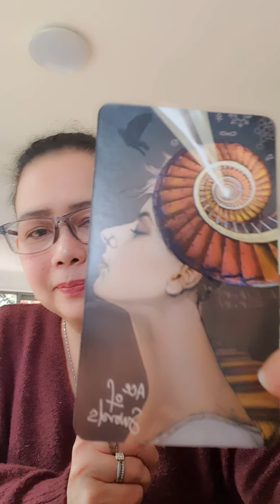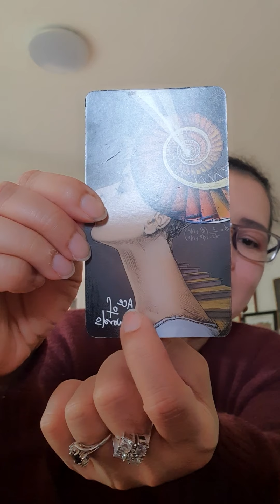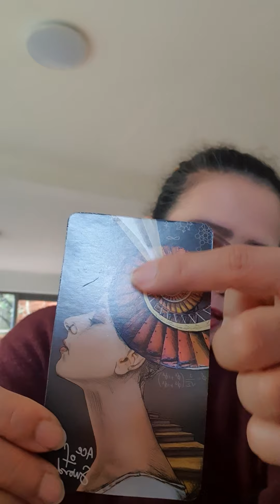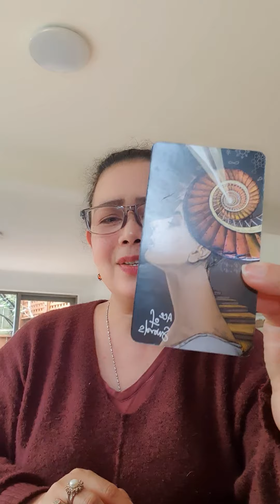Free Tarot Reading: Mid-week guidance - Ace of Swords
Mid-week guidance: Ace of Swords

Here's a little spontaneous reading that can help us re-focus for the remainder of the week.
Featured deck: The Light Seer’s Tarot by Chris-Anne
Tarot Card: Ace of Swords

The Ace of Swords is all about decisions. These are decisions that would personally affect us for the short and medium-term. Just for the remainder of the week, every decision made should be based on facts, objectivity, and logic, and absent from emotional influences.

Namaste.